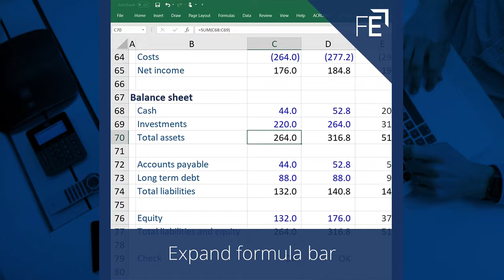Quickref Excel Shortcut - Expand Formula Bar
Make room for longer formulas with this nifty trick.

Find more shortcuts like this one on our laminated fact sheets

For all other products, such as our e-learning courses and publications, please

Financial Edge delivers innovative financial training, specializing in advancing professionals’ investment banking, asset and wealth management skills. In the small space of two years, we’ve already partnered with 6 of the top 10 global investment banks and trained 8,400 new hires to the industry. Discover how FE could help you achieve your finance career goals